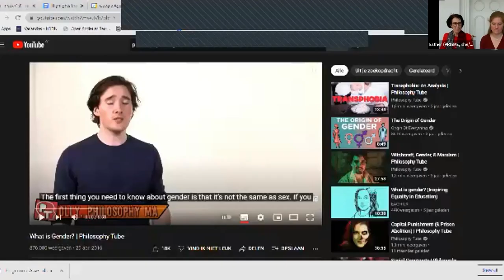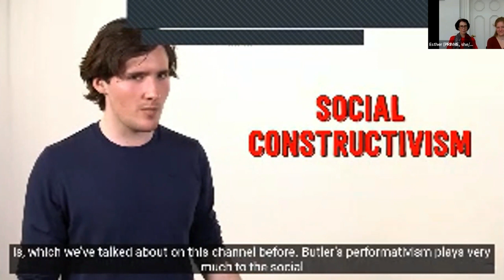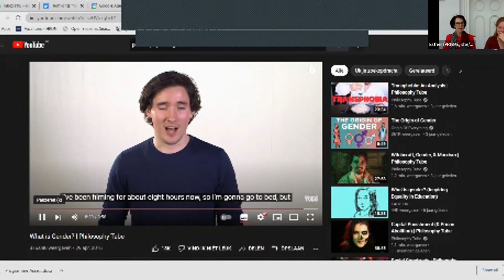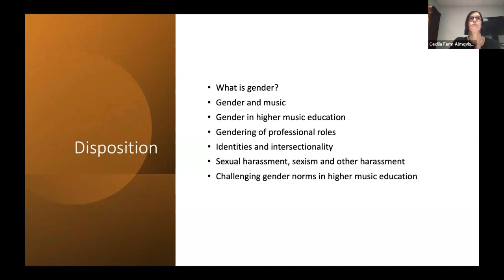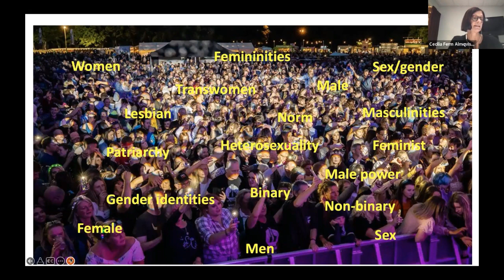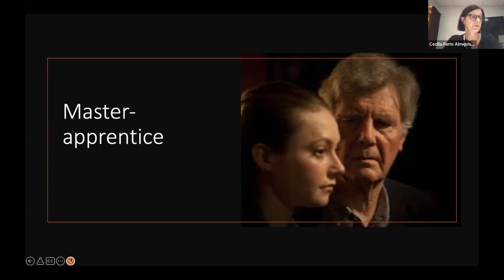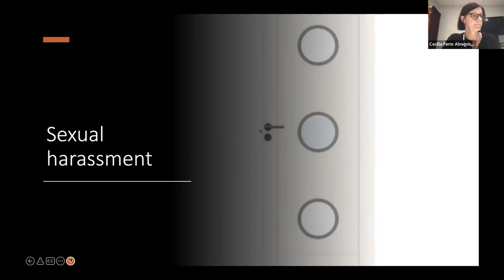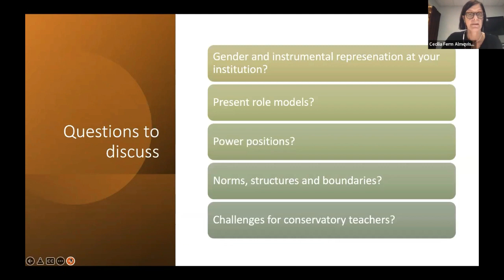2nd Stakeholder Assembly - Discussion on Gender Theories & Presentation of Cecilia Almqvist’s Paper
The Association Européenne des Conservatoires, Académies de Musique et Musikhochschulen (AEC) is a European cultural and educational network, which was established in 1953. It represents the interests of institutions that are concerned with training for the music profession. Today, the AEC includes around 300 member institutions in 55 countries.